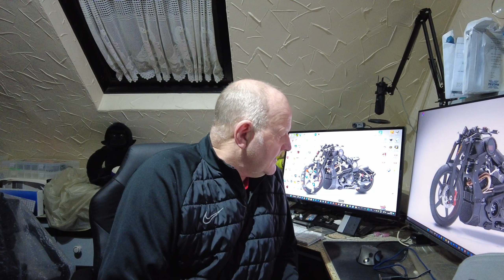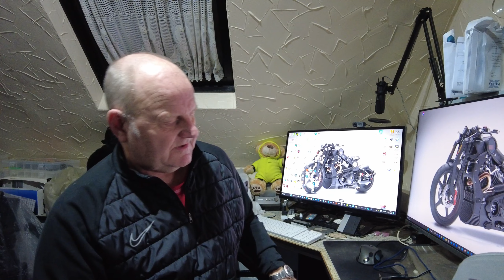Tony's Top Tips Workshop, my 52 years of working and experiences some bad some good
This is just some facts about my working life from leaving school and then retiring. This is to show that no matter what age you are still learning.